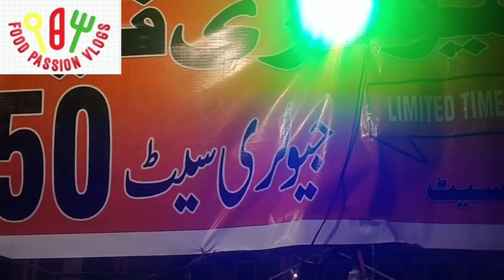Artificial Jewelry | Susti shopping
Artificial Jewelry | Susti shopping | jewellery shoppingvlog ‎@FoodPassionVlogs